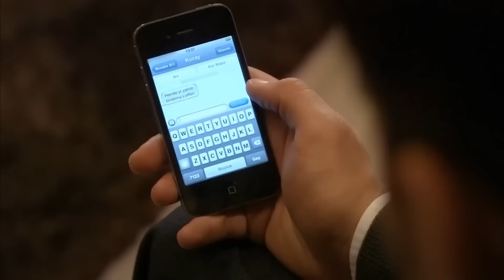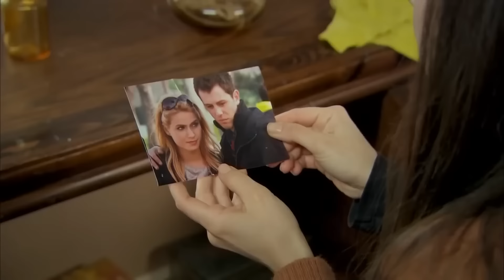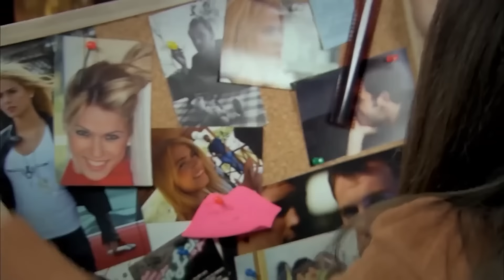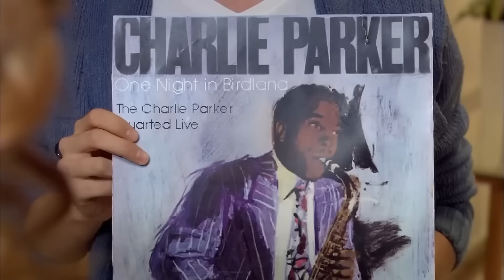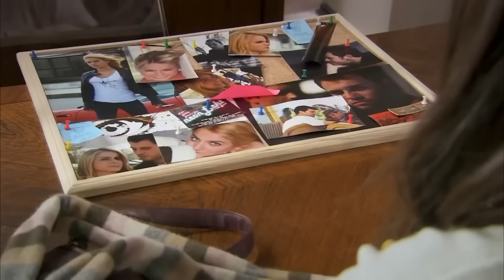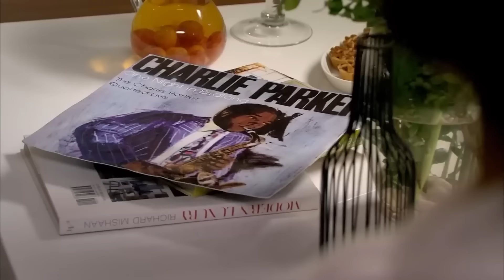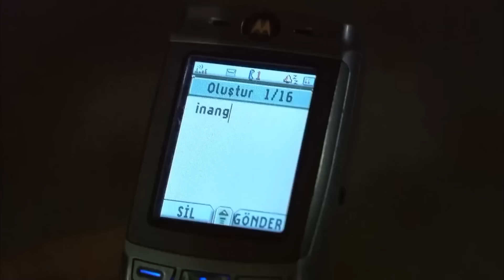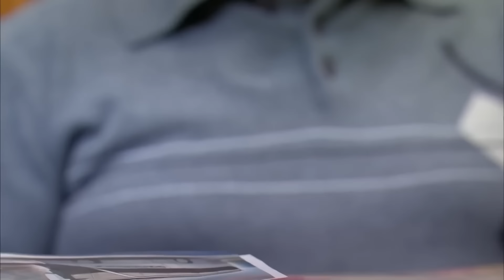Я назвал ее Фериха 45 Серия (Русский Дубляж)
(Русский Дубляж)

"Я Назвал её Фериха" — драматический сериал  с Хазал Кая и Чагатай Улусой в главных ролях. Борьба дочери дворника Ферихи и ее матери Зехры, живущих в роскошном блоке в Этилере, со всеми неблагоприятными условиями, в которых они живут, и сплошная война существования. В то время как университет является ключевым моментом в мечтах ее матери о будущем дочери, близнец Ферихи, Мехмет - не учившийся после начальной школы, и ее отец Рыза, фаталист по натуре, не испытывают такого же волнения. В то время как Мехмет тайно завидует Ферихе, он также знает об энтузиазме своего близнеца и желании жить в помпезной квартире ”наверху”.

Актёры: Вахиде Гёрдум, Хазал Кая, Чагатай Улусой, Метин Чекмез, Джейда Атеш

ПРОИЗВОДСТВО: MEDYAPIM
РЕЖИССЕР: Барыш Йош
Продюсер: Фатих Аксой
ИСТОРИЯ-СЦЕНАРИЙ: Мелис Дживелек, Сырма Яник